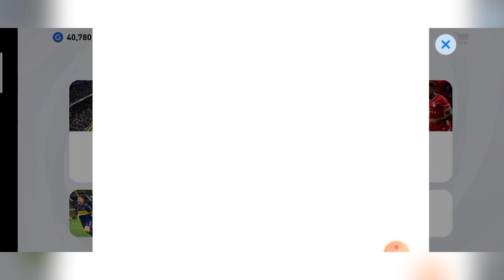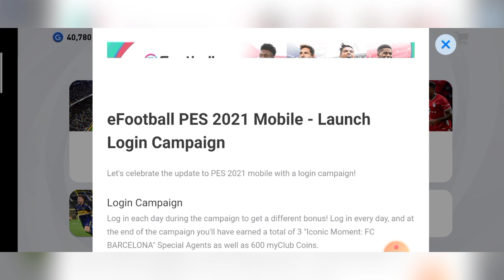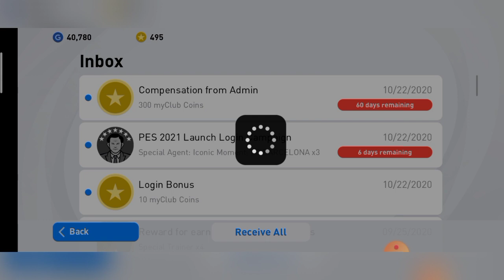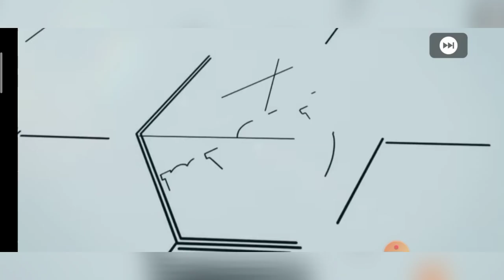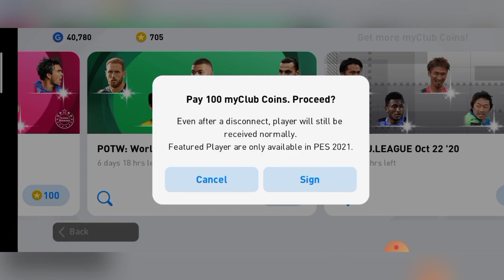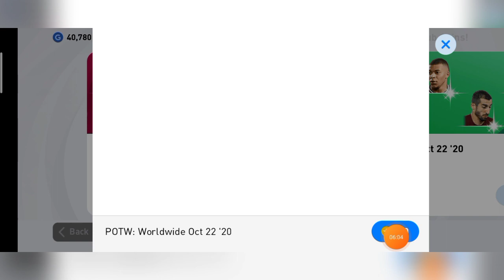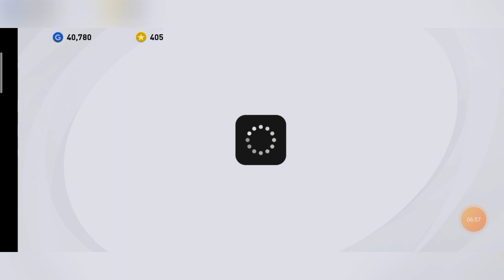PES 2021 Mobile All Rewards Opening ( Box Draw Packs + POTW ) || PES Chandra Gamer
PES 2021 Mobile All Rewards Opening ( Box Draw Packs + POTW )